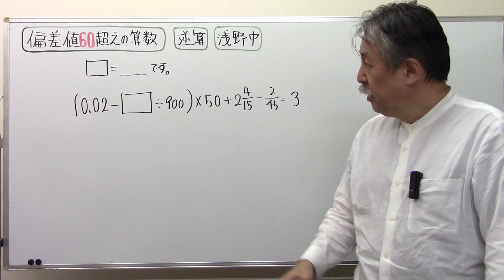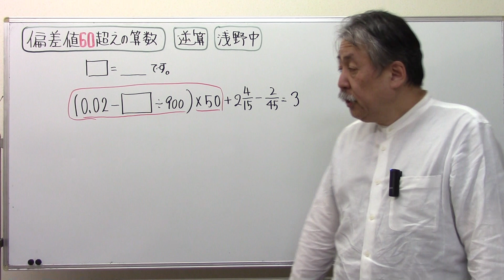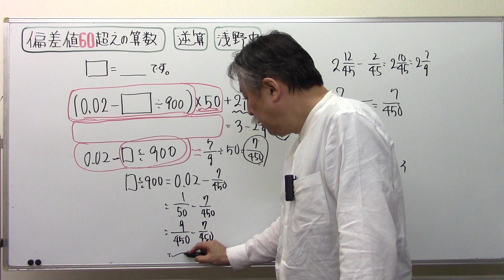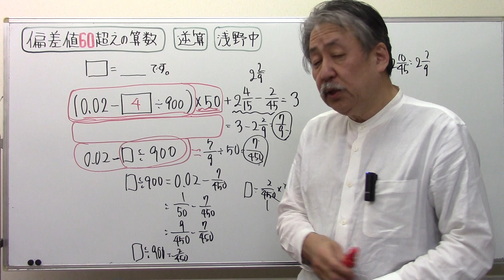逆算・浅野中‼8⃣5⃣2⃣偏差値60超えの算数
購入ご希望の方は
代金は郵送料込みで１冊2700円です。